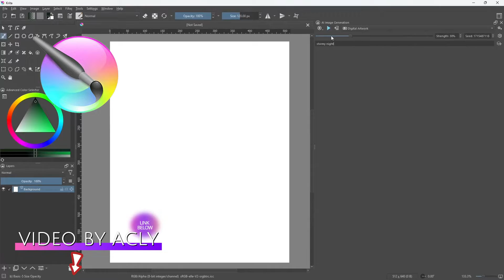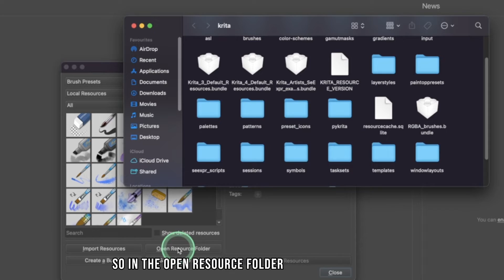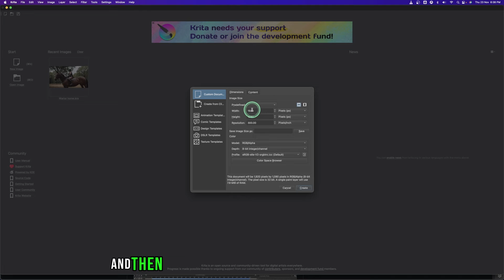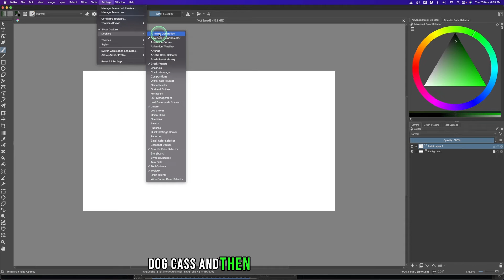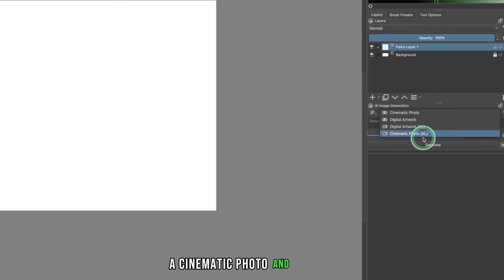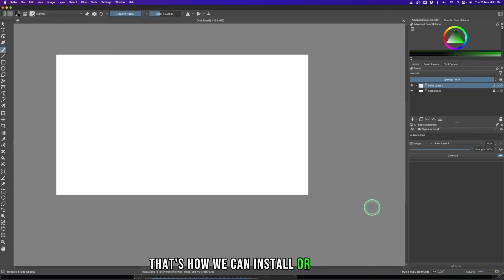KRITA AI DIFFUSION: How Install Krita AI Diffusion plugin in Mac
In this video we take you to look at how you can install Krita AI Diffusion plugin into Mac. For Windows follow link to GitHub on how to install. Tenkyu for watching.

Timestamp to main part:

00:037 How to Download
01:26 Install Plugin
02:14 Setting preferences

Links:

GitHub
Krita AI Diffusion